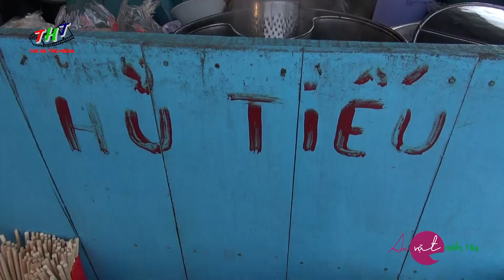Ăn vặt trên chợ nổi Cái Răng | Ăn Vặt Miền Tây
Ăn vặt trên chợ nổi Cái Răng, Cần Thơ